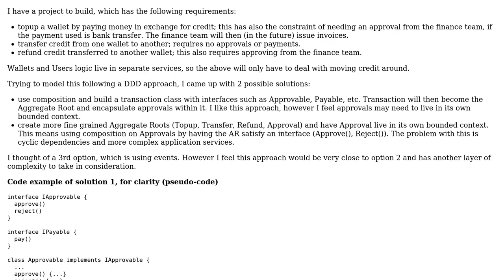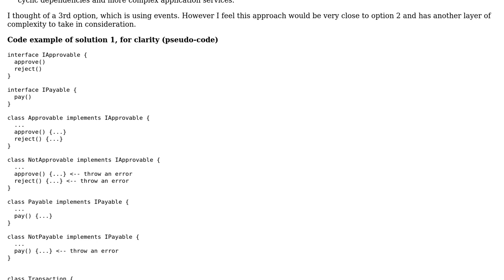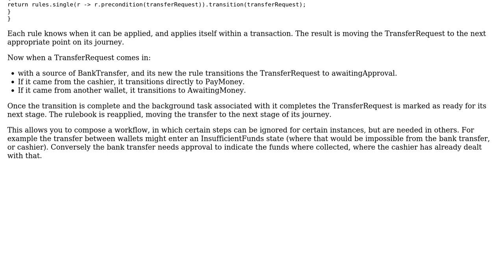Software Engineering: DDD & composition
With thanks & praise to God, and with thanks to the many people who have made this project possible! | Content (except music & images) licensed under CC BY-SA | Music | Images & others | With thanks to user Robert Harvey user Kain0_0 user Gabs and the Stack Exchange Network Trademarks are property of their respective owners. You are responsible for your own actions.